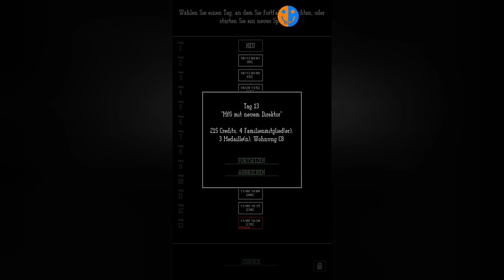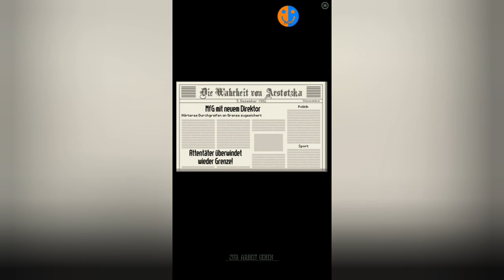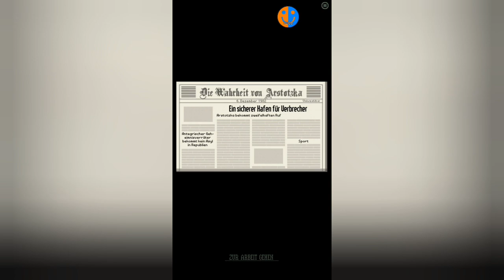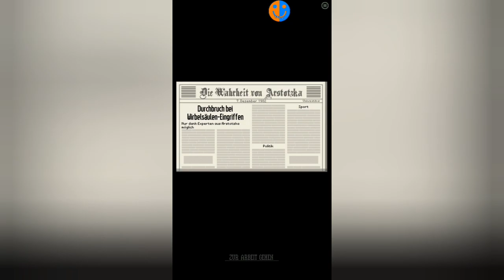Die Anhang A Identität | Papers Please #7